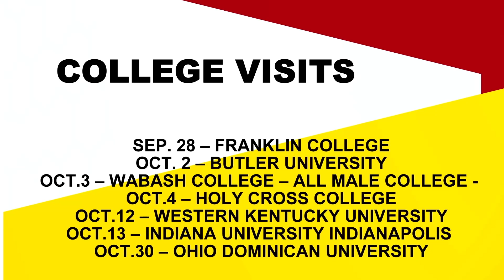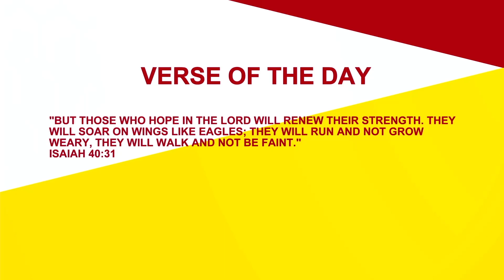The Red and Gold Show 9-22-23